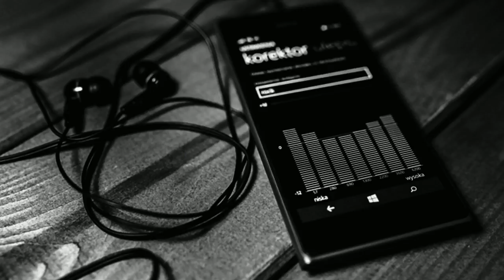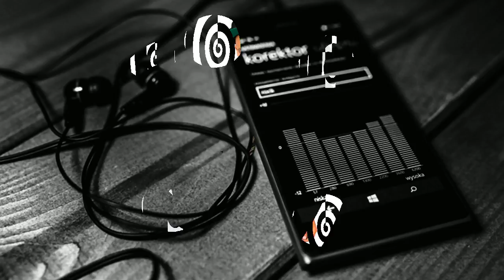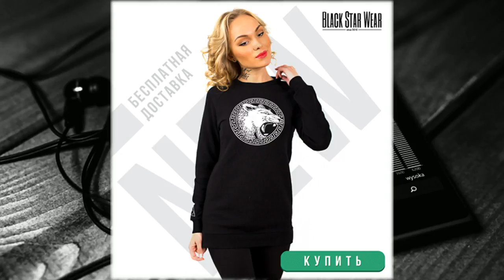магазин тимати блек стар